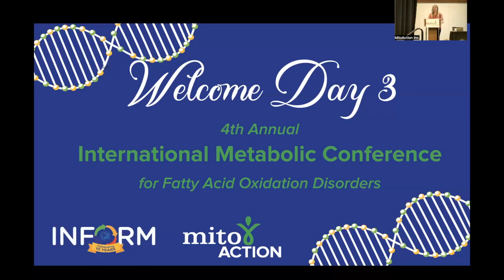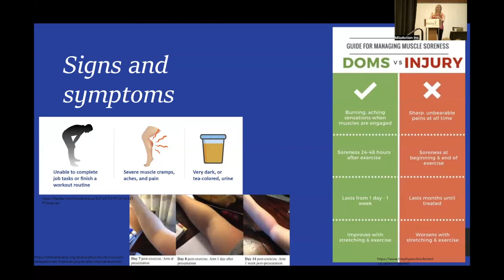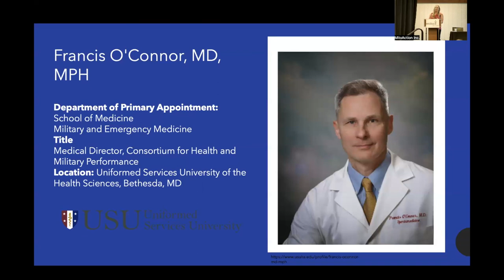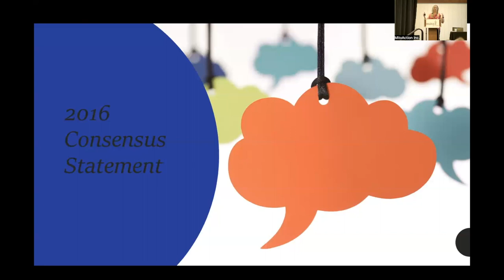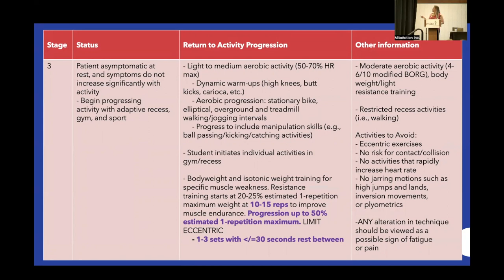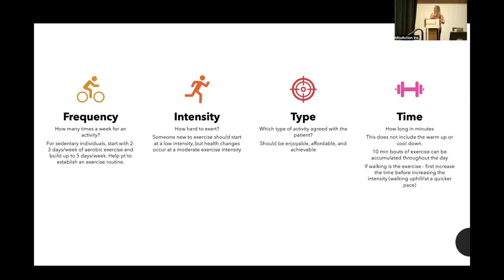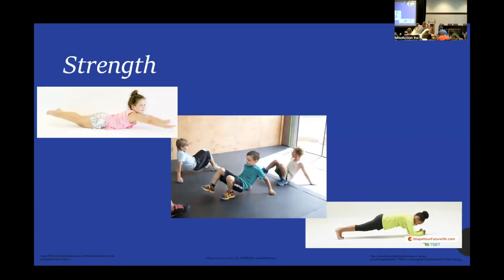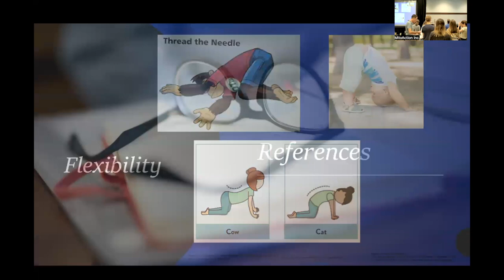Considerations for Rhabdomyolysis And Return to Activity for FAODs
Dr. Pamela Tucker's presentation at the International Metabolic Conference on Sunday, July 23, 2023